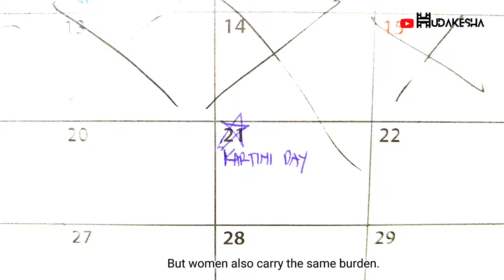Hari Kartini | Kartini Day 2022 | Women Empowerment Cinematic Video